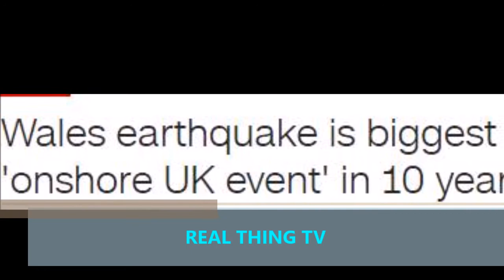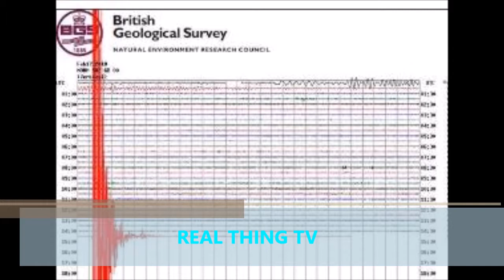Earthquake hits UK 4 7 magnitude quake hits Swansea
Earthquake hits UK: 4.7 magnitude quake hits Swansea, felt by 10million across England

AN earthquake has hit the UK with thousands of people reporting tremors across England from as far as Cornwall to Liverpool. Its epicentre fell about eight miles northeast of Swansea city centre, according to the US Geological Survey, sparking an evacuation at Swansea University.

The EMSC, an independent scientific organisation based in Paris, said it measured 4.7 on the Richter scale, at a depth of 10km.

Tremors were felt up to 300km, 190 miles, from the epicentre. It is the fifth biggest earthquake ever recorded in the UK and the biggest to rock Britain in ten years.